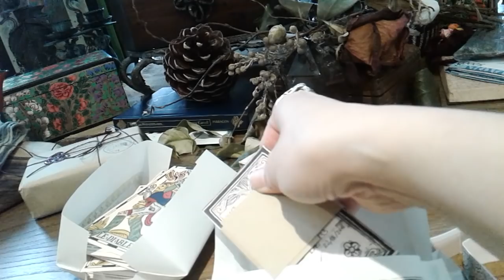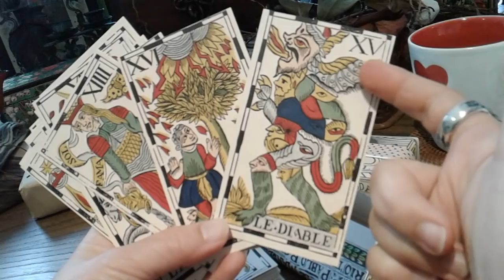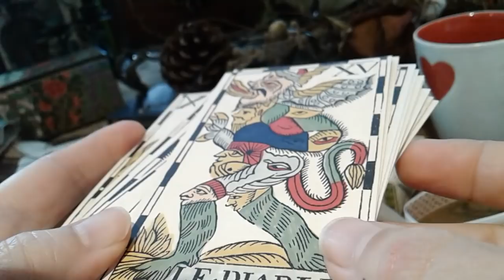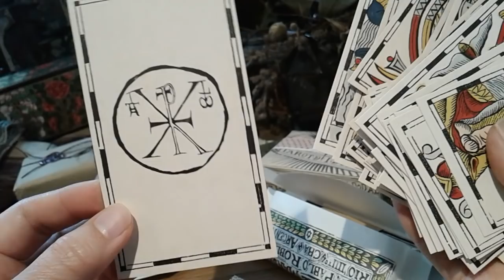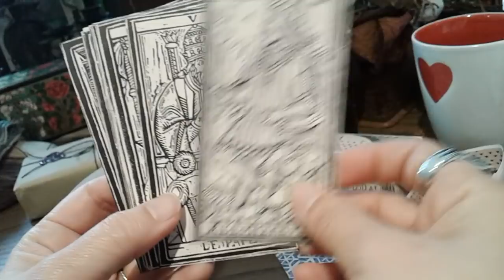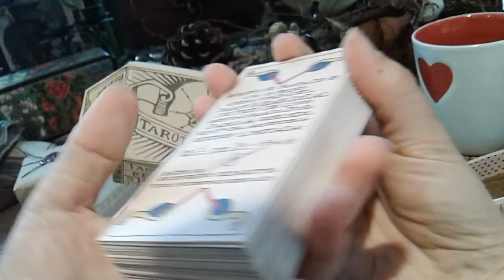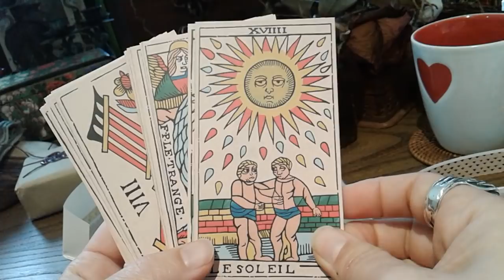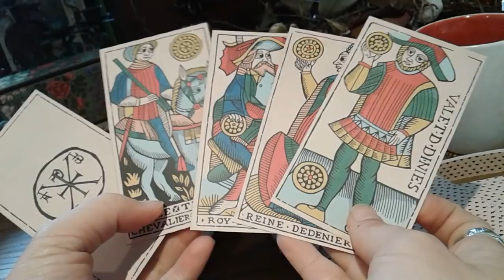Pablo Robledo: Vandenborre (Bacchus / Flemish Tarot), Dodal, Wood Block Tarot de Marseille (2017-8)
Reproductions and recreations of historical decks home made in Argentina. Pablo Robelo's latest offerings. (1) Vandenborre Tarot. Also known as the Bacchus Tarot, or the Flemish Tarot. (2) His rendering of the Dodal (3) His own hand carved woodblock print Tarot de Marseille.  A version of the labarum here (PX, or “Chi Rho“) is Pablo's personal logo. He had a vision of the symbol, which traditionally stands for the first two Greek letters in the word "Christ", with "Tarot" engraved in it.

The earlier Robledo TdM mentioned in this video is "a personal creation, based on a long comparative study of the most important decks for [him] from the period between 1701 and 1782" (I am quoting Pablo's own comment which he posted on a walk through video of the deck by The Tiger's Abyss as can be seen by clicking this

The Vandenborre tarot is also known as the Flemish Tarot or the Bacchus Tarot.

About the Spanish Captain in the Belgian Vandenborre Tarot

All decks and books featured on this channel are self funded unless otherwise stated. No budget has been allocated for production upgrade.